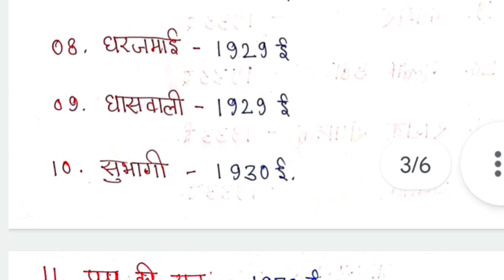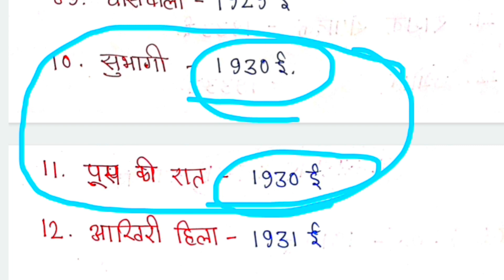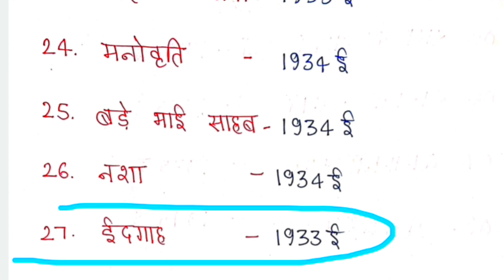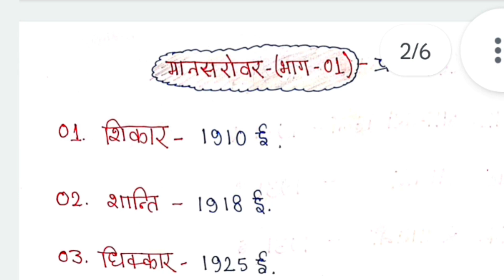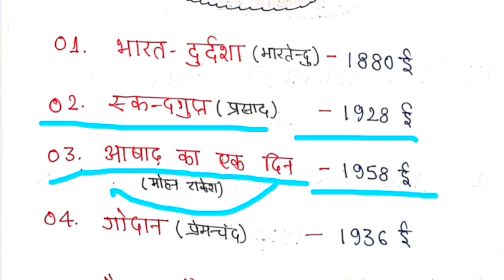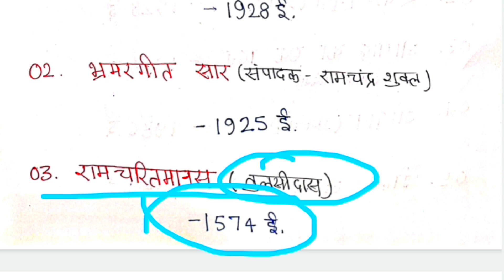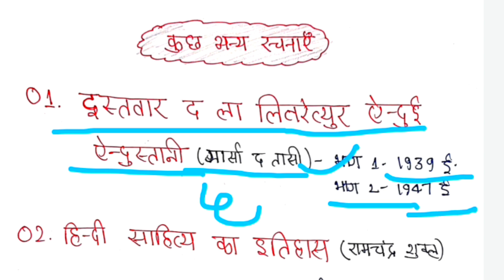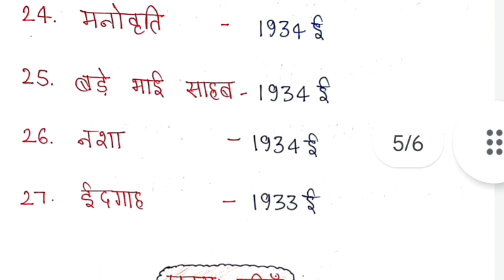झारखंड पीजीटी हिंदी 2023 के सिलेबस की सभी रचनाओं के रचनाकार || रचना एवं रचनाकार